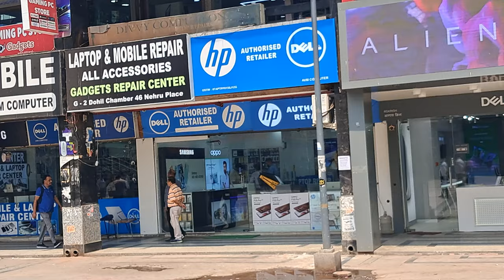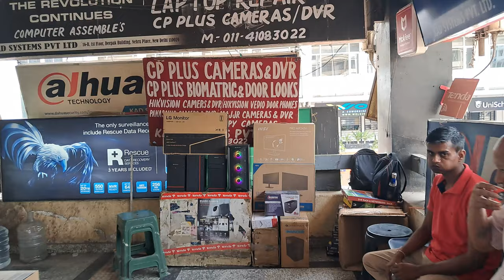Nehru Palace जा रहे है? ये विडियो जरुर देखे | 4K Vlog | Nehru Place First Time Visit Tips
In this video, I take you on a tour of Nehru Place if you are visiting Nehru Place for the first time.

Nehru Place is the biggest computer and laptop wholesale & retail market situated in South Delhi. Watch the vlog and see what more stuff you can do when you go there.

Sharp Edges